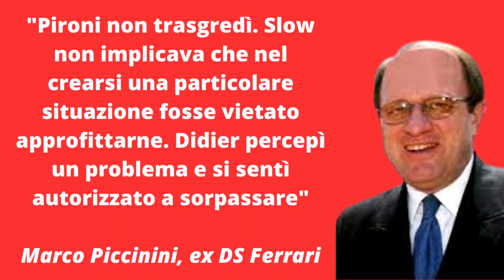GP San Marino F1 1982. Villeneuve vs Pironi, il nuovo "ordine" Ferrari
Il duello tra Villeneuve e Pironi al GP di San Marino del 1982 a Imola è un film infinito. Storia della Formula 1. Ma dalle conseguenze nefaste, dirette e indirette: rottura dei rapporti tra i due piloti Ferrari e poi il dramma di Zolder, l'8 maggio. Gilles era già un ex pupillo del Drake.

§ Il mio ultimo libro "Quasi ferraristi"